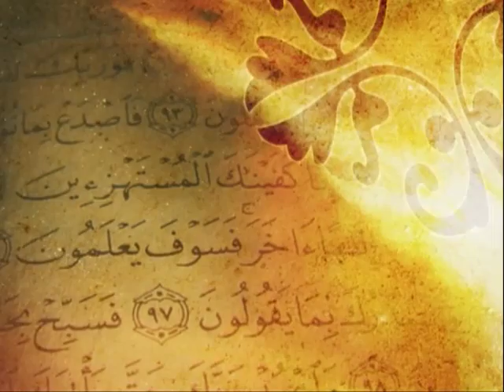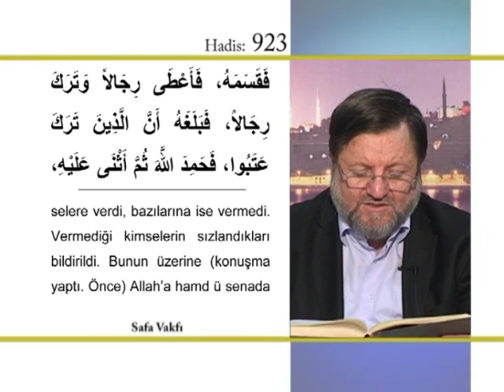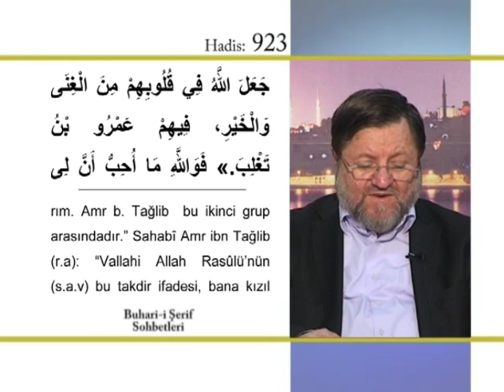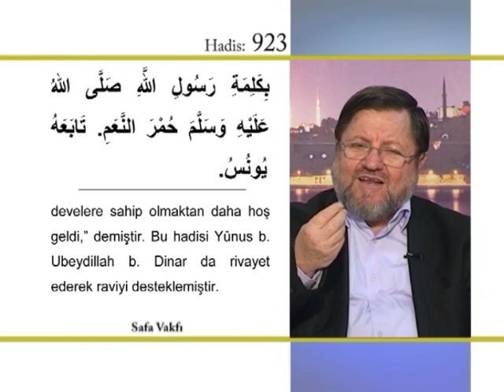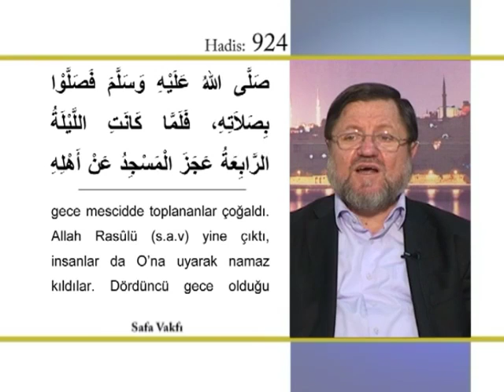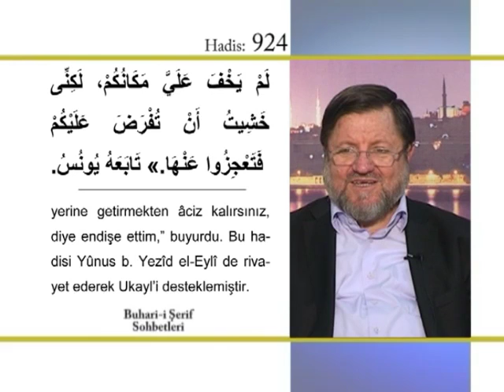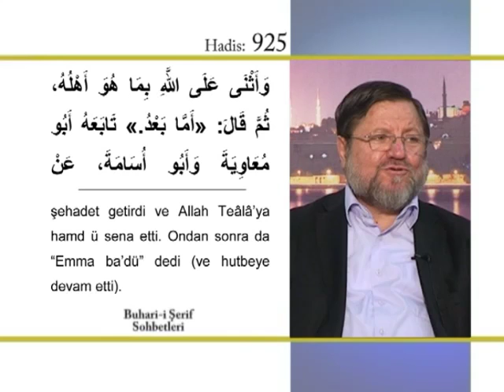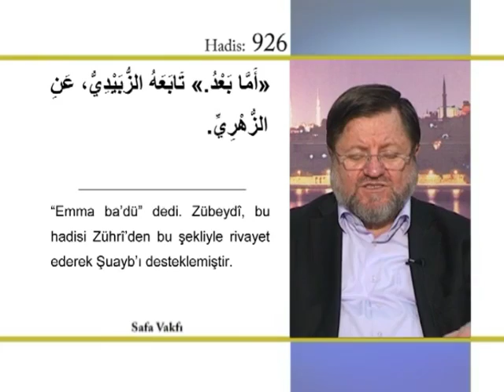163) Buhari Şerif Sohbetleri - Halil İbrahim Kutlay Hoca